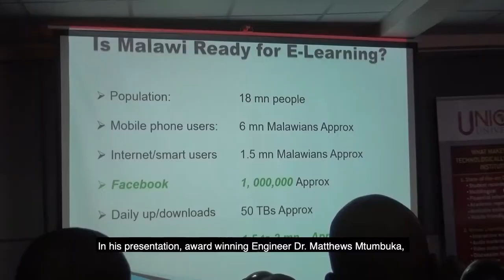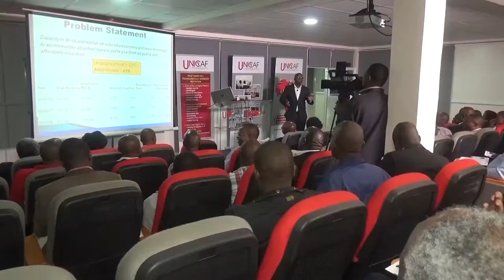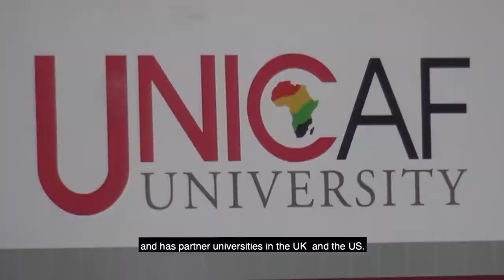LUSO TV Report on the Unicaf University Malawi Open Lecture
Unicaf University hosted its 7th Open Lecture on November 30th, 2018 at its campus in Lilongwe. The Open Lectures by UUM  are part of the University’s  Corporate Social Responsibility programme. The focus of the Open Lecture was the development of e- learning in Malawi.